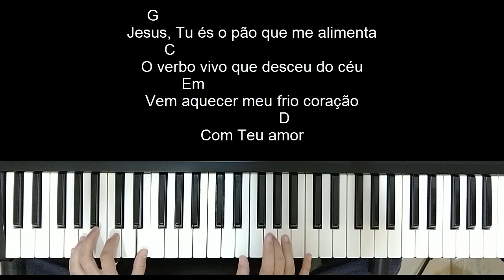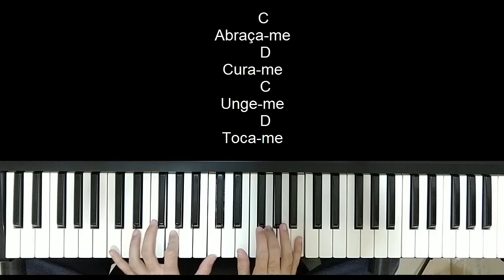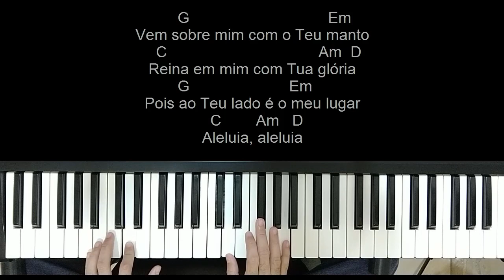Abraça-me - André Valadão (Vídeo aula de teclado completa)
Vídeo aula da música Abraça-me do André Valadão.

Mais sugestões, deixe abaixo nos comentários.

Instrutor: Tom Chaves
Gravado e editado por: Studio Web chaves

Equipamentos:
Teclado: Korg 01/Wfd
Software: Kontakt 5 (Full Concert Piano - Motif XS)